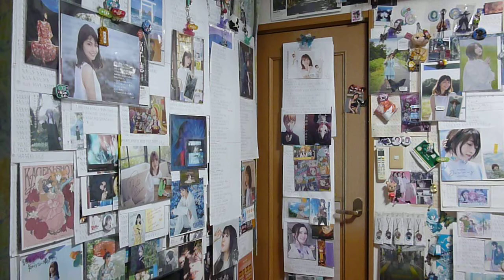麻倉もも(MOMO ASAKURA)「彩色硝子」(速度150%)：三線演奏(共感覚・分裂・早弾き) 2022-03-28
譜面を書いた時は全身が写っているデカジャケットを貼っていましたが、あとから通常版の方がよいと思ってもうひとつCDを取り寄せてそのデカジャケットを貼っています。声優・Lynnの写真集を本から写真を切り離して貼る目的で購入しましたが、怒られるかもしれないと思ってもう一冊購入してあって、そちらは無傷です。